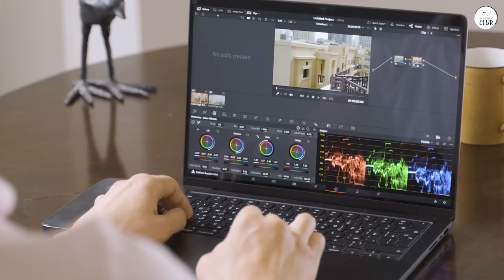Apple MacBook Pro M3: The Quest for a New MacBook Pro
Apple MacBook Pro M3

Top 5 laptops:
Apple 2020 MacBook Air
Acer Aspire 3
HP Newest 14" Ultral
Acer Chromebook Spin 311
2019 Apple MacBook Air

00:00 Intro
00:18 Order
00:35 Delivery